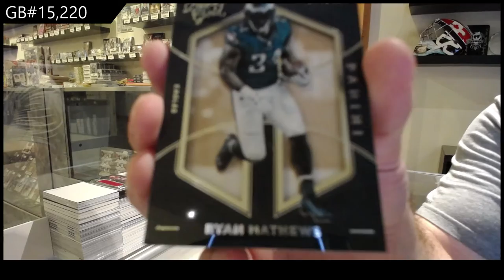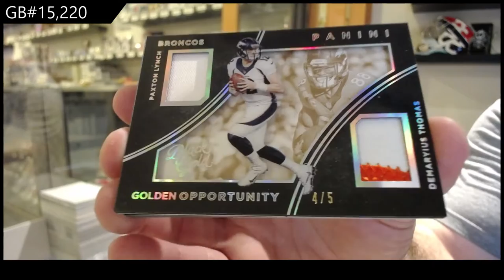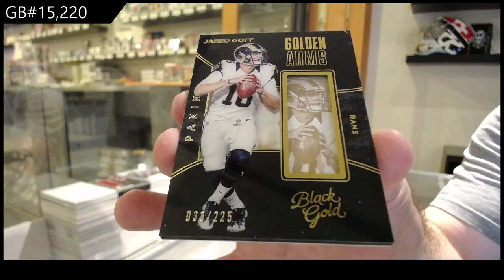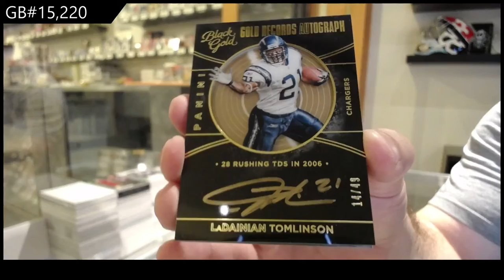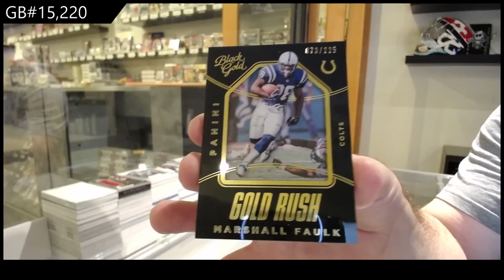2016 Panini Black Gold Football Box Break - C&C GB #15,220